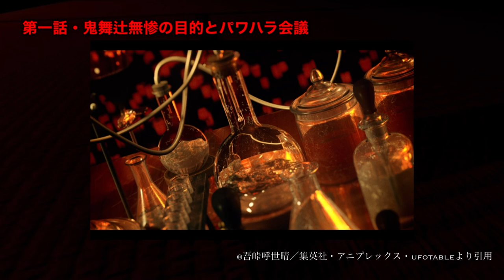【鬼滅の刃】刀鍛冶の里編、第1話放送…。上弦集結・全ての上弦の鬼が無限城に集う。猗窩座、童磨、黒死牟、玉壺、半天狗。鬼滅の刃刀鍛冶の里編アニメ1話感想まとめ。【きめつのやいば】【1話】【2話】【フル】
鬼滅の刃 刀鍛冶の里編 1話 フル  きめつのやいば 刀鍛冶の里編  アニメ3期1話 2話 3話 4話 ネタバレいつから 放送日 漫画 どこから どこまで 上弦の鬼 声優

テレビアニメ「鬼滅の刃」刀鍛冶の里編 OPテーマ 絆の奇跡
フルバージョンリリース
OPテーマ「絆ノ奇跡」  MAN WITH A MISSION × milet

鬼滅の刃
地獄楽
推しの子
このすば
ウマ娘
マッシュル

引用元作品

【bgm】

【編集】

【おすすめ曲】

『ゆるキャン△』

【作品】